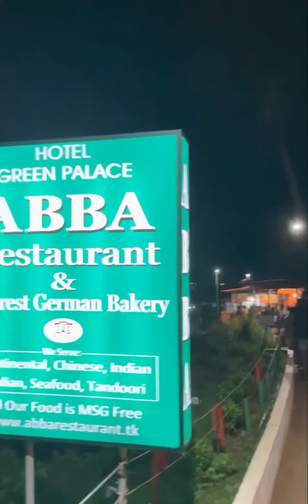Varkala Travel Guide | Anonymous Traveler | Explore with MiniJoker | Check Description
You will witness one of the best beaches in varkala and super cool cafes in the north cliff💙

I just stayed in @sattabeach_residence which have a chill theme and cool swimming pool nearer to odayam beach.

Best Beaches you should visit💯
Black sand beach.
Varkala beach.
Odayam beach.
Kappil beach

Get a boat ride at kappil lake backwaters.
Munroe island with wonderful view of mangrove trees which is 50kms away from varkala but super worth❤️

Shopping @north cliff varkala

Some of the cafes I visited in north cliff🍕🍔
You can have the best coffee,shakes and french breakfast in cafedelmar.
And one of the best pizza @indahotel.
With super cool theme and a beautiful view and can get best pasta in cafe italiano.
You can get a beautiful sunset view in north cliff anexplorewithminijokerd grab some beers @darjeeling_cafe_varkala.
One of the best seafoods @godsowncountrykitchen.
My personal fav parotta and fish curry @thebaitandhook.